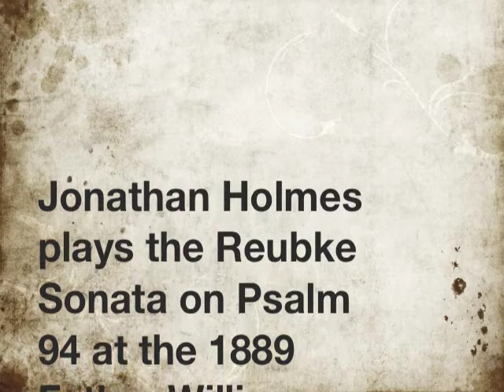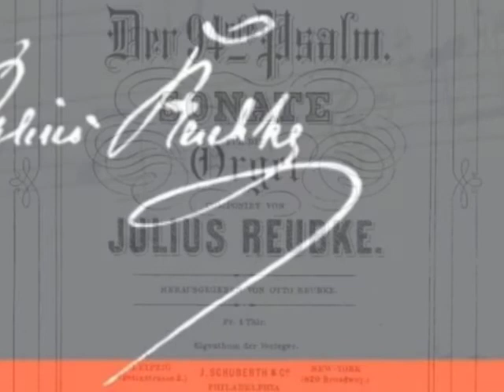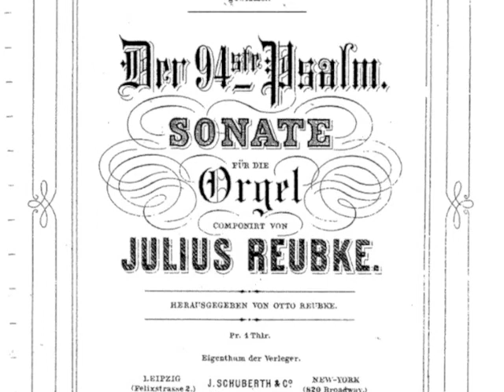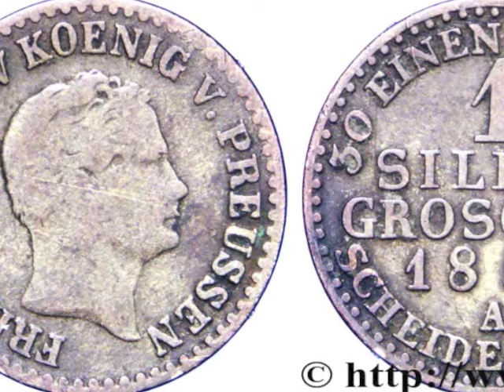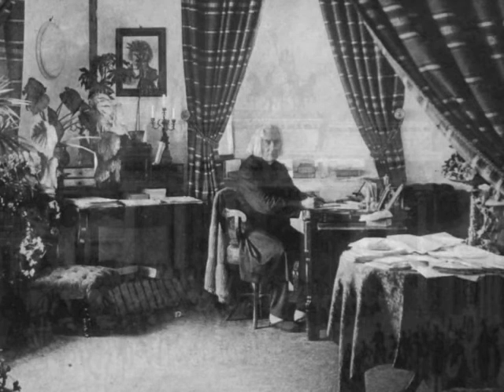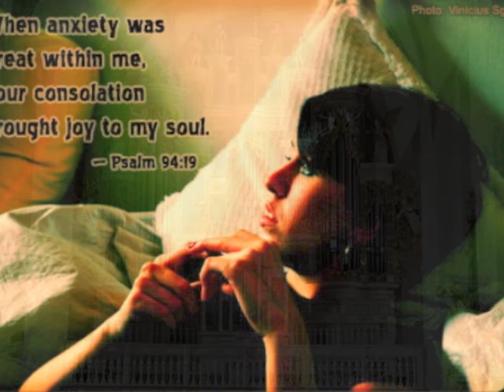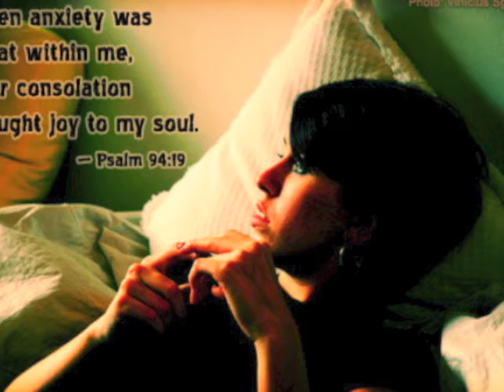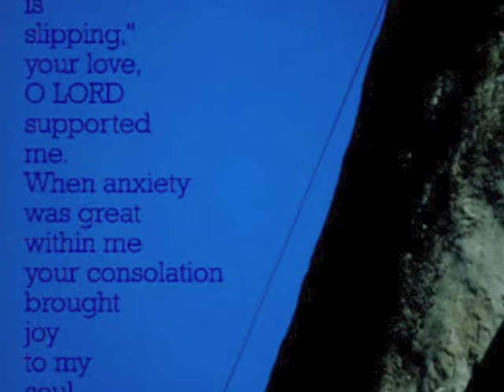Reubke - Sonata on Psalm 94, "Father" Willis St. Mary's Ewell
Jonathan Holmes plays the Reubke Sonata on Psalm 94 at the 1889 Father Willis Organ of St Mary’s Ewell

Although there are hundreds of recordings of famous organists on youtube of this piece the Willis brings its own characteristic tone colours to this fascinating piece in cyclic form inspired by Liszt, Reubke’s teacher. How sad that Julius Reubke died at 24. The recording crackles a bit on the fortes!
Psalm Text
Grave - Larghetto)1 O Lord God, to whom vengeance belongeth, shew thyself.Herr Gott, des die Rache ist, erscheine.2 Arise, thou Judge of the world: and reward the proud after deserving.Erhebe Dich, Du Richter der Welt: vergilt den Hoffärtigen, was sie verdienen.
(Allegro con fuoco)3 Lord, how long shall the ungodly triumph?Herr, wie lange sollen die Gottlosen prahlen?6 They murder the widow, and the stranger: and put the fatherless to death.Witwen und Fremdlinge erwürgen sie und töten die Weisen7 And yet they say the Lord shall not see: neither shall the God of Jacob regard it.und sagen: der Herr sieht es nicht an der Gott Jacobs achtet es nicht.
(Adagio)17 If the Lord had not helped me: it had not failed but my soul had been put to silence.Wo der Herr mir nicht hülfe, so läge meine Seele schier in der Stille.19 In the multitude of sorrows that I had in my heart: thy comforts have refreshed my soul.Ich hatte viel Bekümmernis in meinem Herzen, aber deine Tröstungen ergötzen meine Seele.
(Allegro)22 But the Lord is my refuge: and my God is the strength of confidence.Aber der Herr ist mein Hort und meine Zuversicht.23 He shall recompense them their wickedness, and destroy them in their own malice